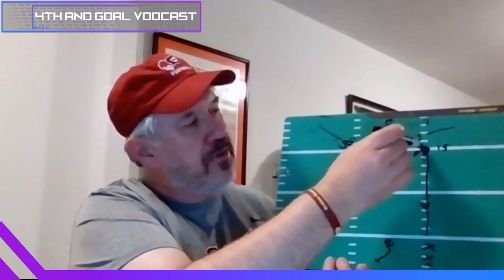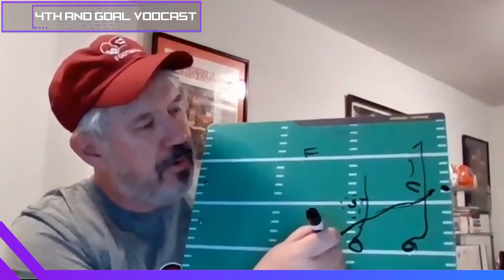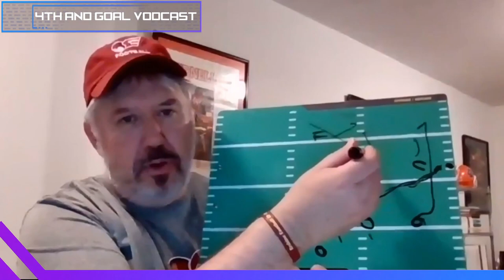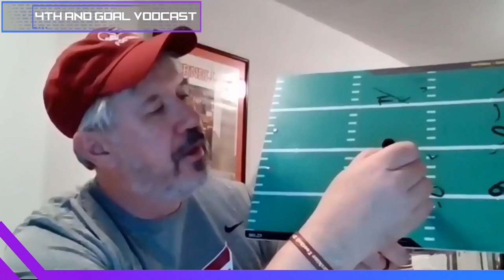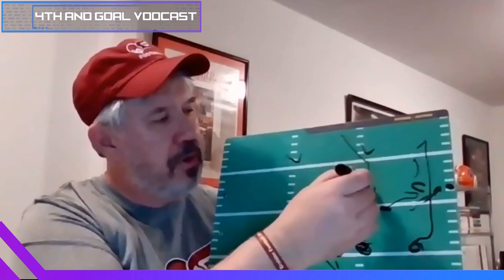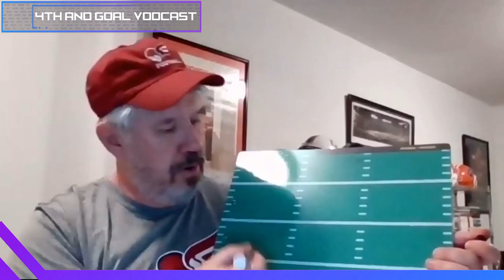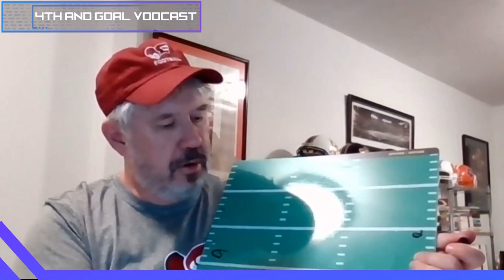Run the RUN & SHOOT with only TWO FOOTBALL PRACTICES?!?! - An interview with Coach Wayne Anderson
Current OL Coach of Erskine College - Wayne Anderson - comes onto the Vodcast to talk about how it is possible to run the Run & Shoot with only TWO WEEKLY PRACTICES!!!

Coach Anderson has coached 31 years at the high school, collegiate, AAA Minor League, European and professional levels. He has had stop all across Europe, namely; Italy, Poland, Denmark, and Norway. While coaching in Europe, Coach Anderson was able to adapt the Run & Shoot that he learned from Mouse Davis to suit the limited practices.

If you're interested in finding out more about how Coach uses the run and shoot in semi pro teams or just want to talk ball, feel free to hit Coach up on Twitter or go check out his website.